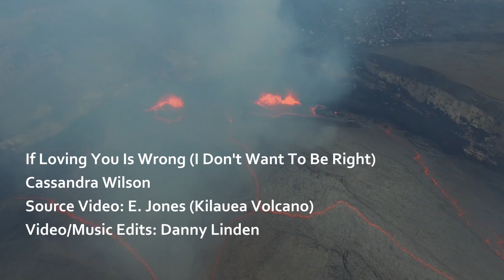If Loving You Is Wrong - Cassandra Wilson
If Loving You Is Wrong (I Don't Want To Be Right)